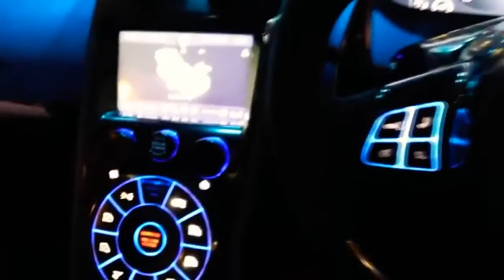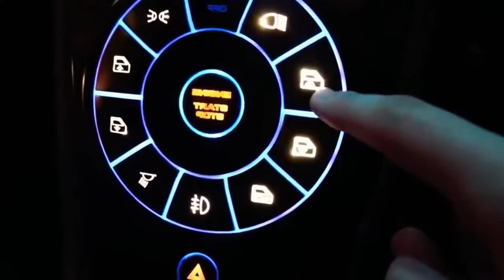TOP 5 fastes cars in 2019 on earth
Watch these epic cars!